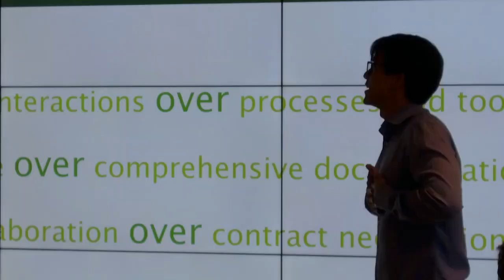IGP Induction Week 2018 Aftermovie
The International Graduates begin the journey at our Head Office in Amsterdam where they are introduced to the HEINEKEN history, products and different Functions, and start meeting the people that make the company great!